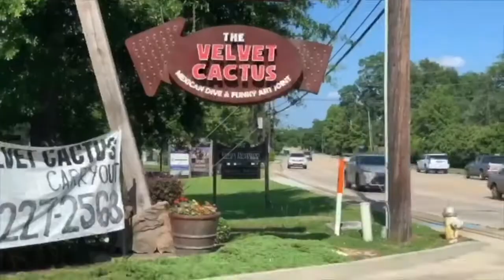’Leap Appetit’ collaborative fundraiser/VIDEO PROVIDED BY OF MOVING COLORS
’Leap Appetit’ collaborative fundraiser for local restaurants, Of Moving Colors and Baton Rouge Ballet Theatre. VIDEO PROVIDED BY OF MOVING COLORS